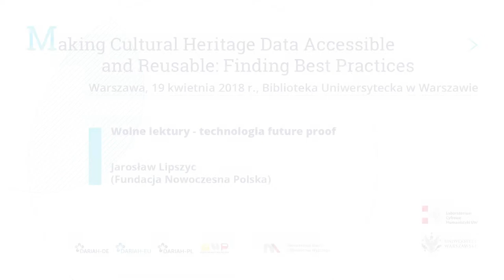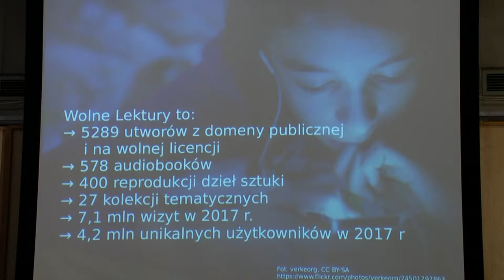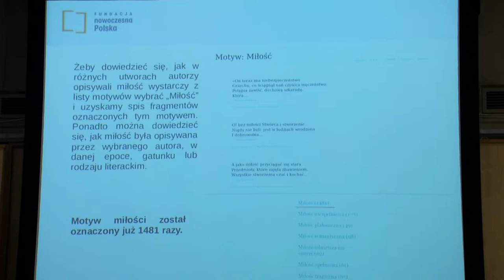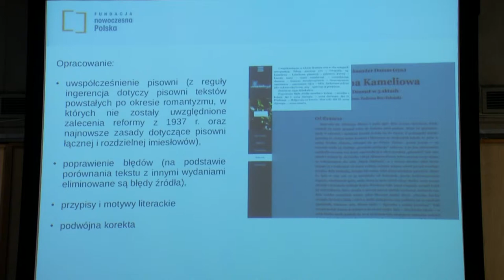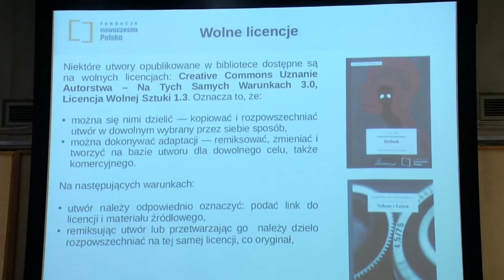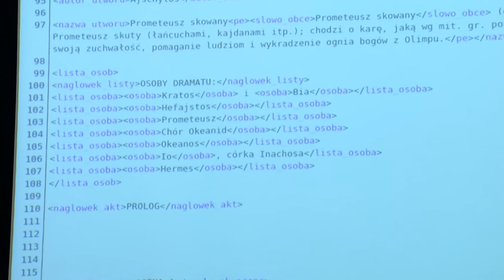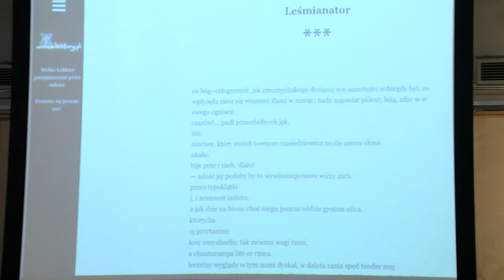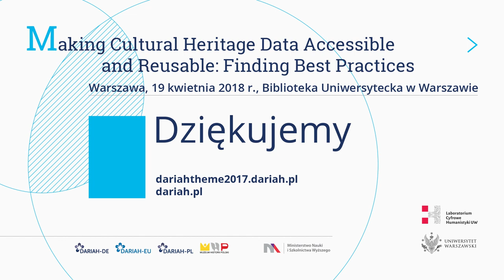Wolne lektury – technologia future proof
Jarosław Lipszyc (Fundacja Nowoczesna Polska)

Organizatorzy: DARIAH-PL, Muzeum Historii Polski, DARIAH-DE.
Wsparcie organizacyjne: LaCH UW
Patronat: Ministerstwo Nauki i Szkolnictwa Wyższego